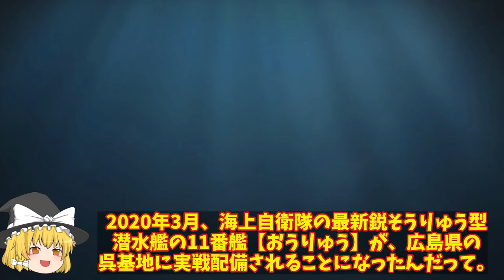海上自衛隊最強潜水艦にはある特殊な性能が必要だった！潜航深度最高との噂にスペックは極秘事項静粛性世界でトップ？【ゆっくり解説】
引用・転載「出典：海上自衛隊ホームページ」
引用・転載「出典：航空自衛隊ホームページ」
引用・転載「出典：陸上自衛隊ホームページ」